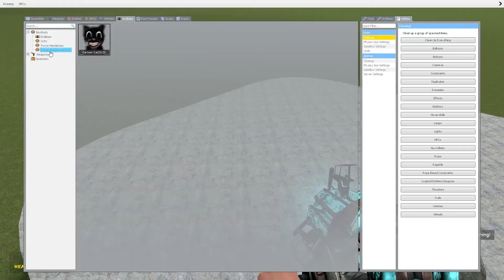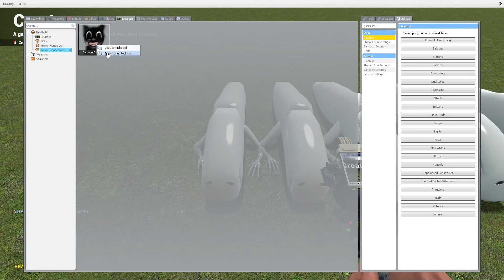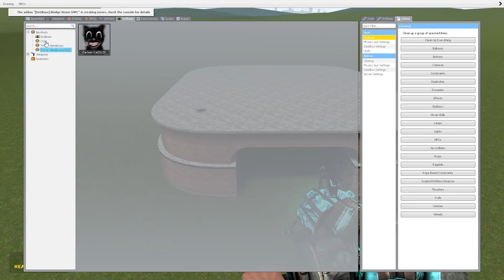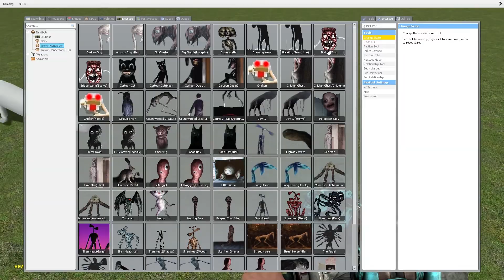Gmod: Bridge Worm VS Cartoon Cat